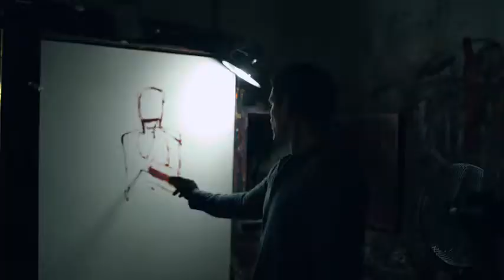Henry Asencio Commission